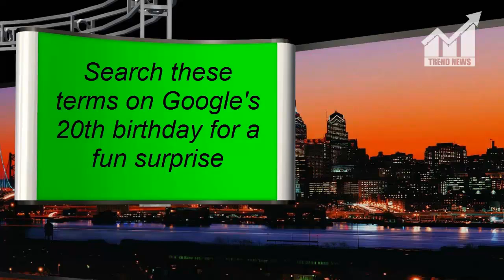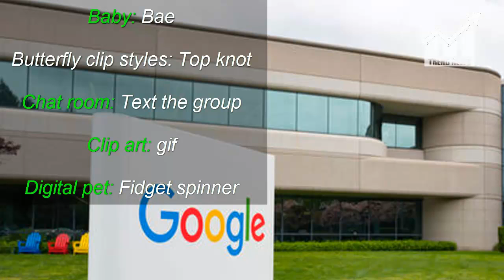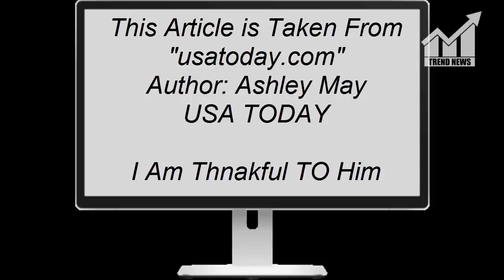Search these terms on Google's 20th birthday for a fun surprise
Description:
                           Search these terms on Google's 20th birthday for a
                           fun surprise

Two decades ago, people were renting VHS tapes, rocking MP3 players and a little business called Google was founded by two Stanford University students.

Fast forward 20 years, and we're celebrating the mega multinational technology company's birthday with a Google Doodle full of nods to a Y2K scare, demoting Pluto as a planet and the rise of selfies.

Technically, Google search began in 1997 and Google Inc. was official on Sept. 4, 1998, but Sept. 27 is the day the company celebrates. Today, Google's parent company Alphabet is worth more than $800 billion thank to the tech giant's success.

To mark the celebration, Google has hidden a few Easter eggs within search. Here are a few retro words and phrases that will reveal modern spelling suggestions, and a friendly reminder that it's 2018:

Baby: Bae

Butterfly clip styles: Top knot

Chat room: Text the group

Clip art: gif

Digital pet: Fidget spinner

Googol: Google

How to tell someone you like them: Swipe right

Low-rider pants: How to style high-wasted pants

Mp3 file: Stream music

Page me: New phone who dis?

Screen name: Social handle

Soccer world champions 1998: Soccer world champions 2018

What is Y2K?: How does cryptocurrency work?

143: ilysm

Watch a DVD: Streaming subscription

This Article is Taken From "usatoday.com"
Author: Ashley May
USA TODAY

                           fun surprise